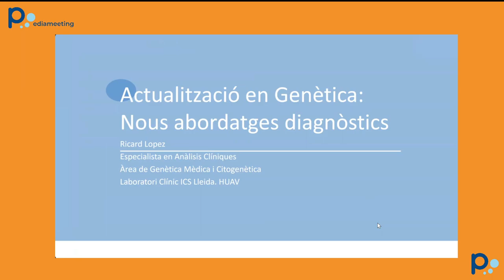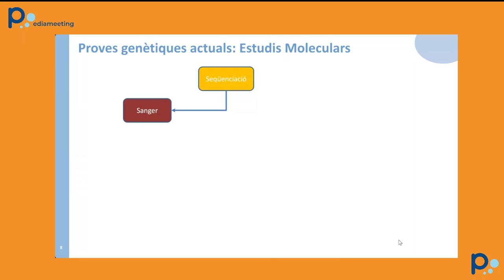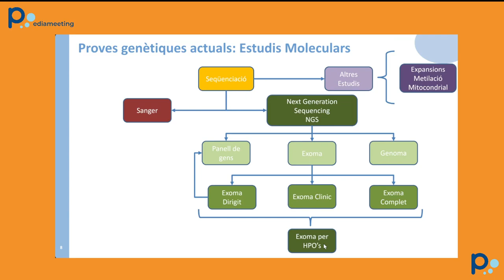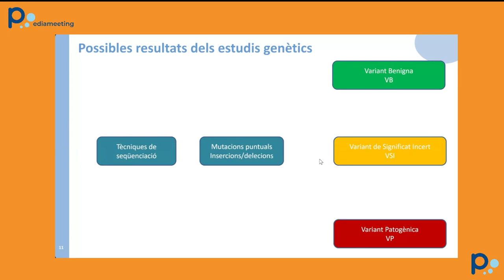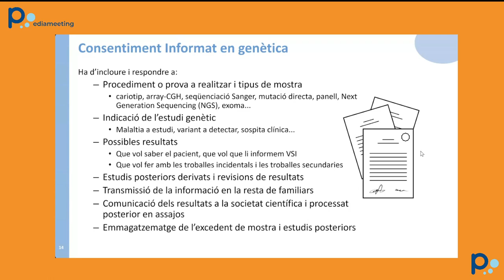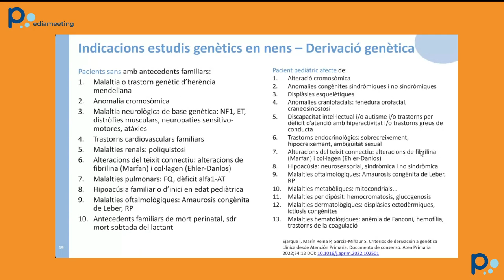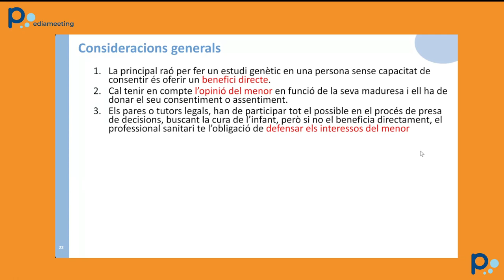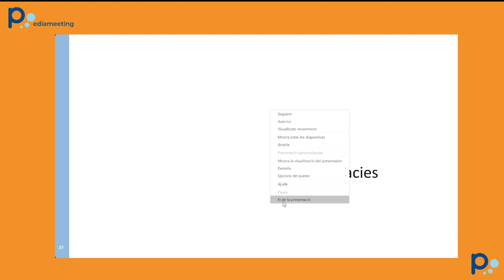Genètica clínica: indicacions d'estudis, interpretació dels resultats i consell genètic.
El Dr. Ricard López, especialista en anàlisis clíniques de l'Àrea de Genètica i Citogenètica de Laboratori ICS Lleida de l'Hospital Arnau de Vilanova de Lleida, ens parla de genètica clínica.